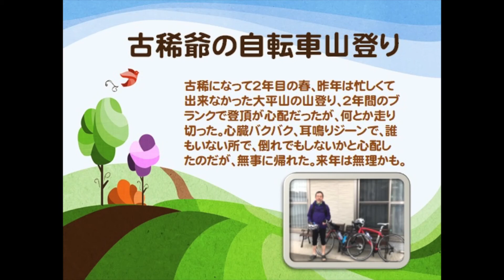自転車で山登り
2年余りのブランクがあったので、登頂できるか心配だったが、何とか頂上の謙信平に到着した。来年は出来るかな。